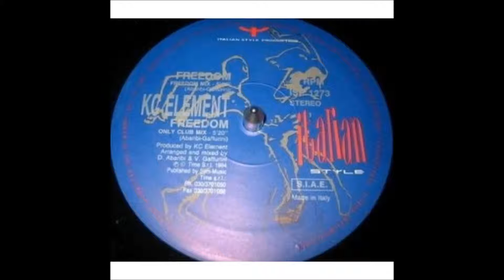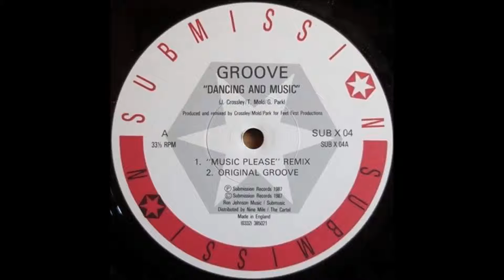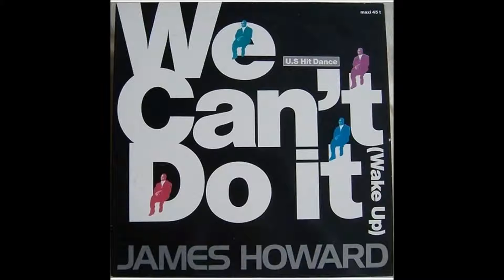b angel hot summer hot trance mix